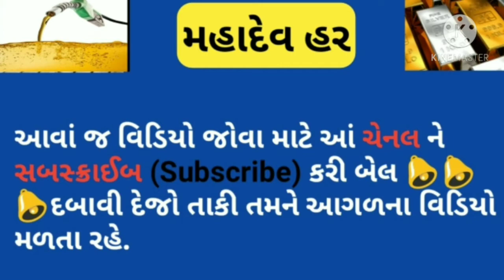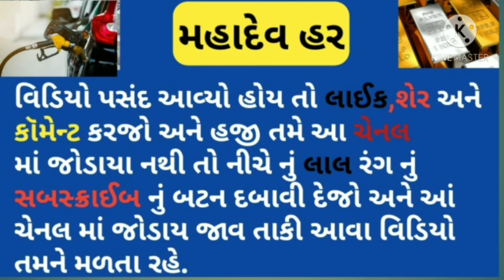14 ડીસેમ્બર 2020 આજ નો સોના ચાંદી નો ભાવ Aaj Ka Sone Chandi Ka Bhav Gold Silver Price Today In India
14 ડીસેમ્બર 2020 આજ નો સોના ચાંદી નો ભાવ Aaj Ka Sone Chandi Ka Bhav Gold Silver Price Today In India

                       🕉️ નમઃ શિવાય

              🕉️  MAHADEV HAR  🕉️

22 કેરેટ સોના નો ભાવ
24 કેરેટ સોના નો ભાવ
1 ગ્રામ સોનાનો ભાવ
8 ગ્રામ સોનાનો ભાવ
10 ગ્રામ સોનાનો ભાવ
100 ગ્રામ સોનાનો ભાવ
1કિલો સોનાનો ભાવ
તાજા સમાચાર
આજ ના સમાચાર સોનાં ચાંદી નાં
ગુજરાતી સમાચાર
સોના ચાંદી નાં તાજા સમાચાર
ગુજરતી સમાચાર

Community price
22,24 Carat gold Rate
22,24 Carat gold bhav

18 Carat Sone ka kya bhav hai
22 carat Sone ka kya bhav hai
24 Carat Sone ka kya bhav hai
1 gram ka kya bhav hai
8 gram ka kya bhav hai
10 gram ka kya bhav hai
100 gram ka kya bhav hai
1 kg ka kya bhav hai